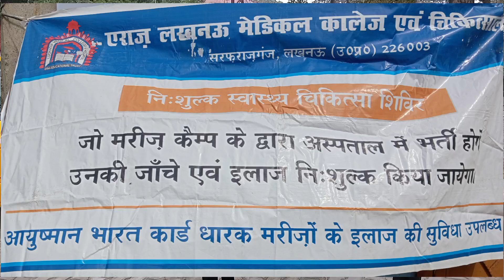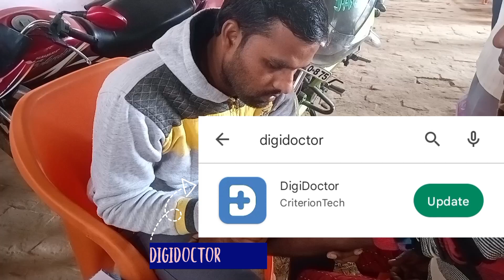निःशुल्क शिविर चिकित्सा शिविर || AT VILLAGE AUMAU MALL LUCKNOW || CAMP ORGANISED BY ERA HOSPITAL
निःशुल्क शिविर चिकित्सा शिविर
AT VILLAGE AUMAU MALL LUCKNOW
CAMP IS ORGANIZE BY ERA'S LUCKNOW MEDICAL COLLEGE AND HOSPITAL
IS CAMP ME ALL THE MEDICINE AND TEST SABHI BILKUL FREE RAHTE HAI
ERA HOSPITAL ME GHAR BAITHE DOCTOR SE ADVICE LENE KE LIYE ERA MEDICAL COLLEGE KE MOBILE "APP"DIGIDOCTOR KO PLAYSTORE SE DOWNLOAD KARKE AP ERA MEDICAL COLLEGE KE SPECIAL DOCTOR SE FREE MEDICAL ADVICE LE SAKTE HAIN